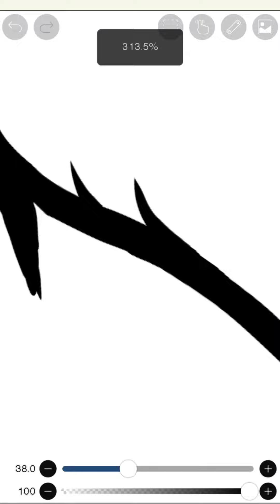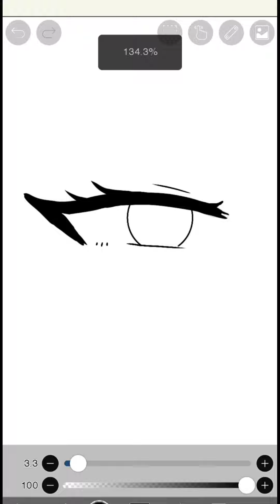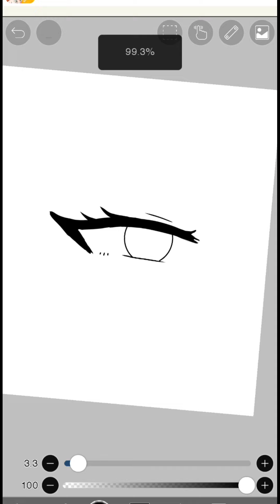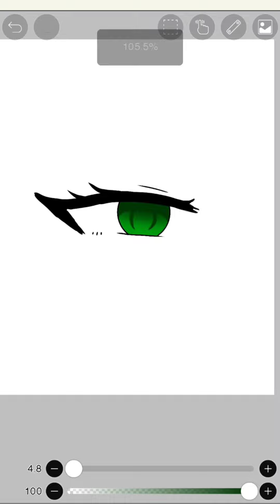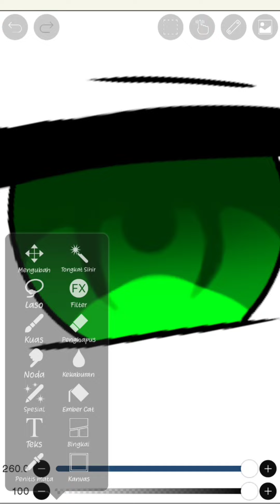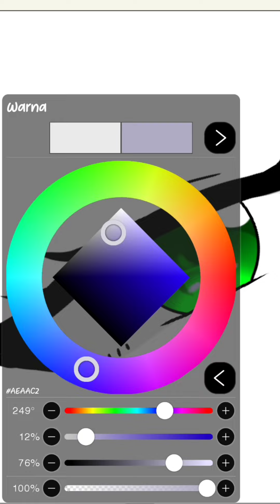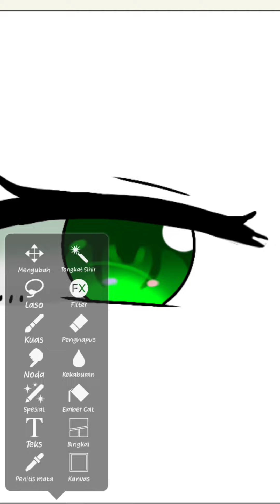How To Draw Eye (read description)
how to draw eyes (2)
I'm still learning to color the eyes, I think it's better than before. I will continue to learn to be better!

I'm really sorry if it's not better as you think! 🙏